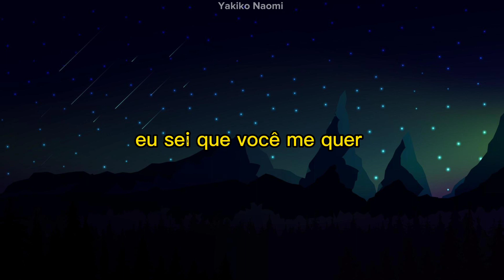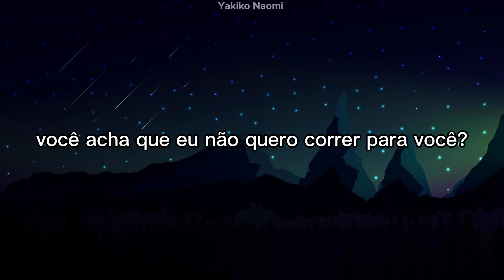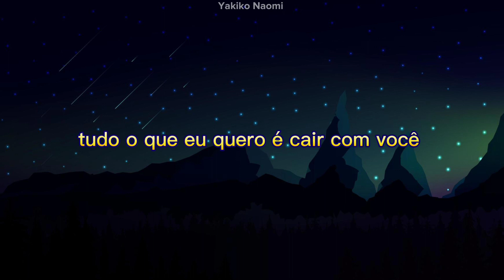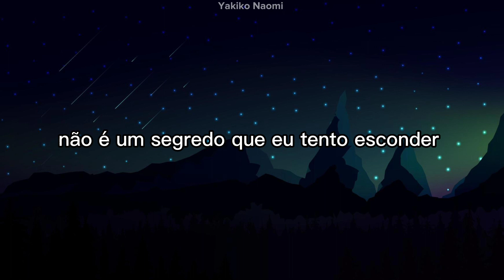James Arthur e Anne-Marie - Rewrite The Stars [Tradução/Legendado pt br]